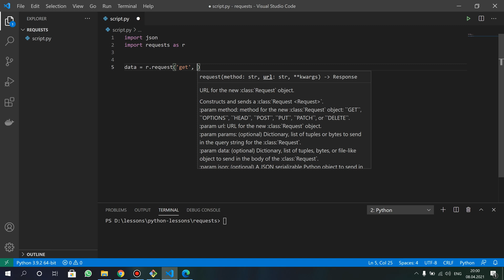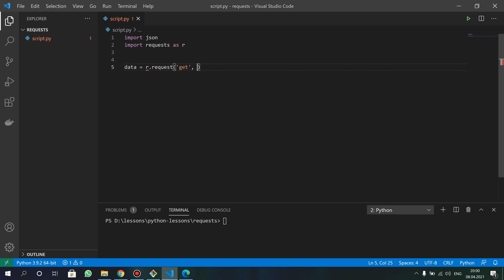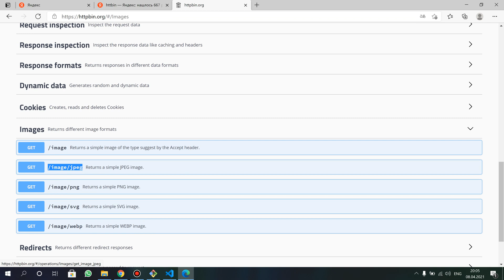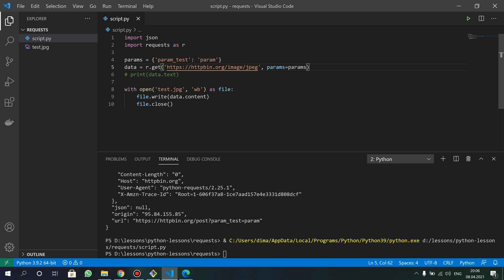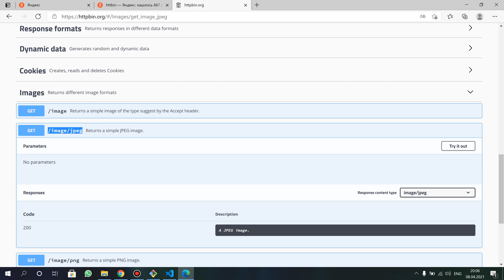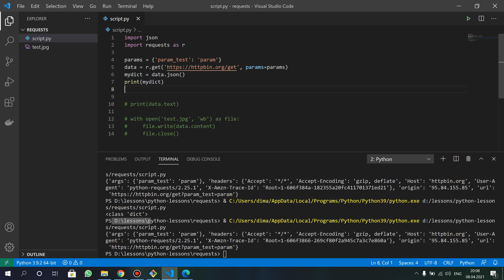Python Requests Tutorial | Request, Загрузка изображений, POST, GET, Read JSON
В этом видео-уроке мы разберем как с помощью программирования на Python можно скачивать изображения, получать и отправлять данные. Библиотека запросов дает нам возможность отправлять HTTP-запросы и взаимодействовать с веб-страницами. Мы научимся получать исходный код сайта, загружать изображения, данные формы POST,
читать и отправлять заголовки, скачивать и сохранять изображения, разберем несколько видов запросов и методов библиотеки requests.

while video_like == True:
    print("Красавчик")
            print("Ты просто конфетка")